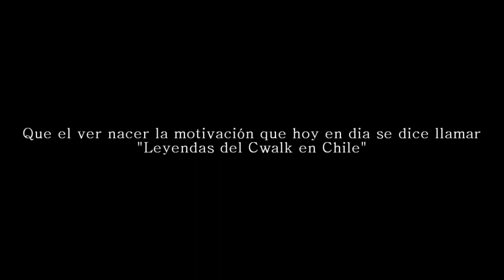CWALKLIFE.CL PRESENTA... THE UNFORGIVEN 2013.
Video promocional del torneo apertura del nuevo foro de cwalk chileno.

INSCRIPCIONES ABIERTAS HASTA EL DÍA 07/04/2013!
Para inscribirte, registrate en el foro y ingresa a éste link para llenar tus datos: